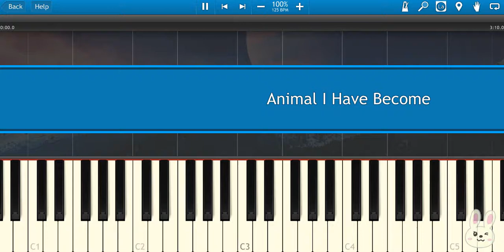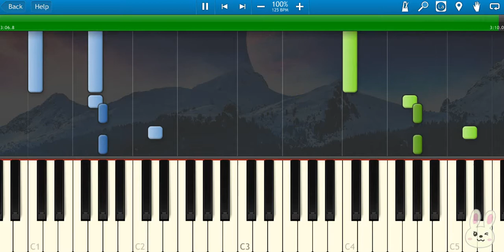🎹Three Days Grace - Animal I Have Become (Piano Tutorial Synthesia)❤️♫